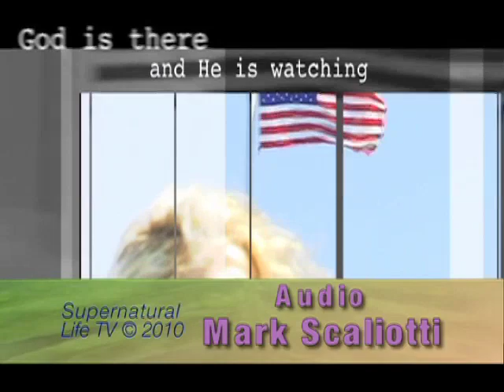Supernatural Life "Jesus is Great Enough to Heal the Past" Seas 1, Epi 10, Clip 4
Gwen Badolato, help, miracles, Jesus, nutrition, healing, supernatural, KLM